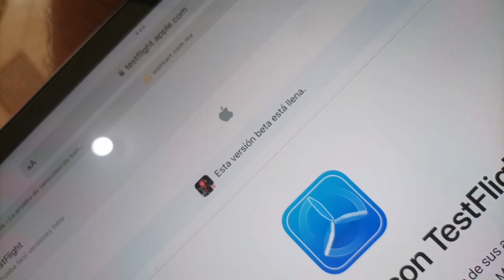DESCARGA YA BLOODSTRIKE EN IOS / 2023 LANZAMIENTO ANTICIPADO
Descarga blood strike o como muchos lo conocen el warzone lite o el warzone chiquito.

Juegos

Tags para visualización de cod! Tags: FILTRADA ACTUALIZACIÓN COD MOBILE!! NUEVO PERSONAJE COD MOBILE, Actualización, mejores armas de call of duty mobile, codmobileespañol, próxima actualización de COD MOBILE 2020, filtraciones call of duty mobile, momentos divertidos cod mobile, garena cod mobile, wtf moments cod mobile, pase de temporada, próximo pase de temporada, filtrado pase de temporada de cod mobile, todo el pase de temporada filtrado cod mobile

 About this game:

 CALL OF DUTY: WARZONE ON YOUR PHONE Call of Duty: Warzone Mobile delivers authentic Call of Duty gameplay on mobile with first-class graphics and intuitive controls. Built for mobile gamers, everything from movement, aiming and weapon handling to physics, animations and sound have been optimized in Call of Duty: Warzone Mobile, delivering the ultimate accuracy, authenticity and performance players expect from Call of Duty.

 The fan-favorite battle royale map is BACK! Get a bird's eye view of the chaos from the top of Stadium, fight through the frigid battleground in Dam, and get a second chance at survival when you win a duel in the Gulag!

 SHARED PROGRESSION

 Advance your Battle Pass, earn XP, and use many of the same loadouts across Call of Duty: Modern Warfare II. Many of your fine-tuned gunsmith weapons and favorite operators will be available at launch!

 MORE COMPETITORS, MORE COMPETITION Call of Duty: Warzone Mobile matches feature some of the highest real player-counts for mobile battle royale.

 Juegos